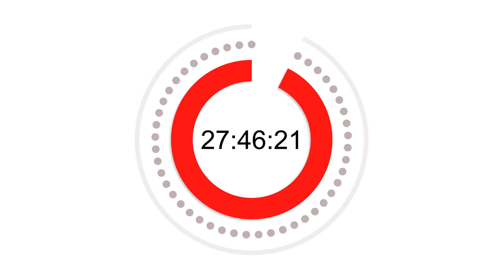30 Minute Timer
This video is a 30 Minute Timer with visual indication.